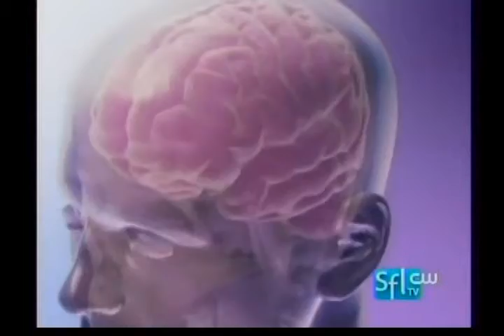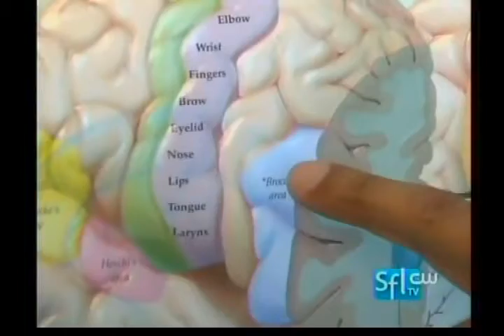TFF-Inside South Florida.wmv